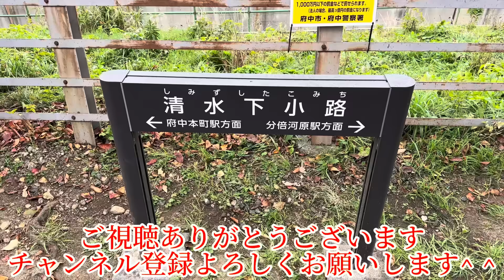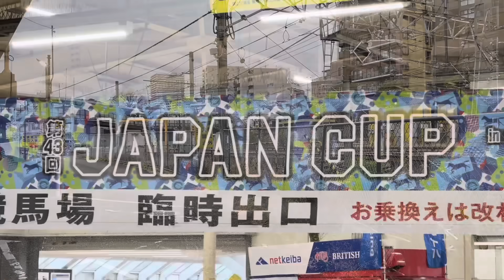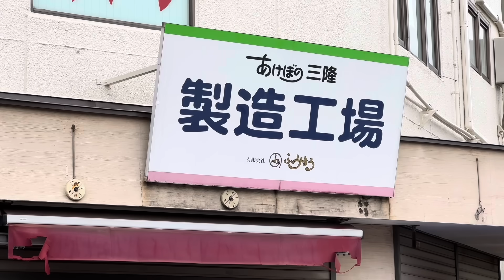牽引する機関車が次から新型に変わる可能性？！長い編成を分割して配属先に回送される新製車両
今回訪れたのは東京競馬場のある最寄り駅、東京都府中市に位置し、南武線や武蔵野線が乗り入れる府中本町駅です。武蔵野線の正式な起点は鶴見、新鶴見信号場としていますが、旅客列車は府中本町を起点として首都圏をぐるっと回り千葉県の西船橋、その先は京葉線に直通する運行形態となりますが、その他に貨物線としての大動脈ともなっています。通常はタンク車タキやコンテナ輸送のコキを電気機関車が牽引してきます。しかし、今回は国鉄型電気機関車が電車を牽引して来ると言う事なので見る事にします。新鶴見信号場方面から来る様なので沿線から見ようと思っていましたが、あまり良く見える場所がない事や雨が降ってきた事から駅ホームで待つ事にします。既にカメラを持った方がたくさん待機していますので来る事は間違いない様ですが、邪魔にならない様にホームの真ん中あたりで待機します。しばらくすると国鉄型電気機関車が長い電車を牽引して目の前を通過、車両を確認したので追い掛けて、その後の様子を見ています。